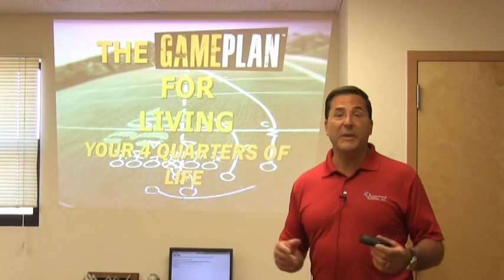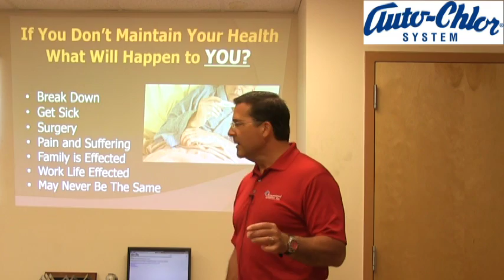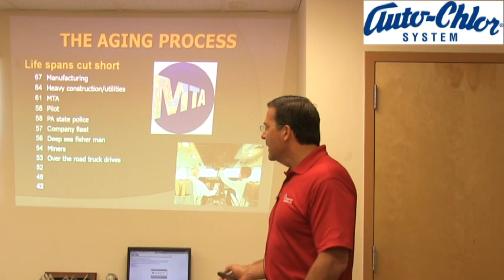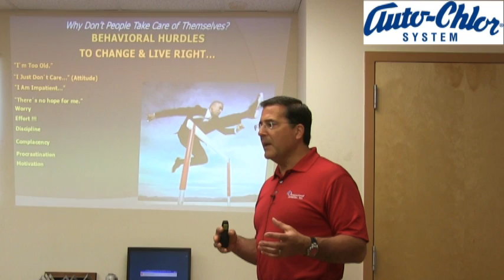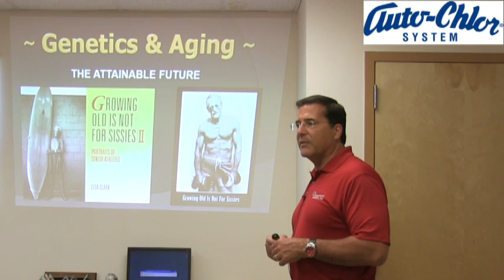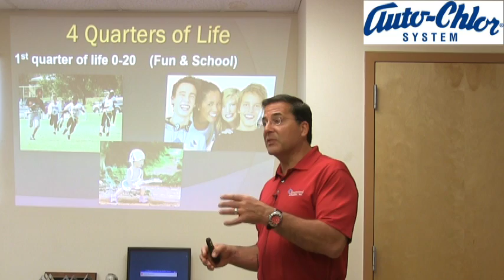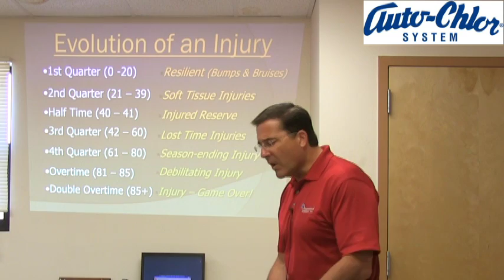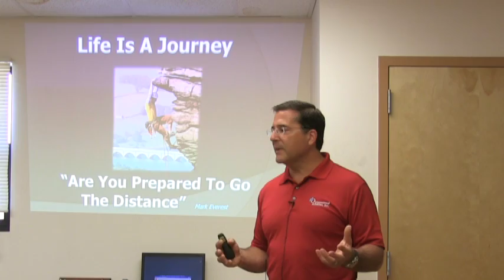Game Plan Auto-Chlor